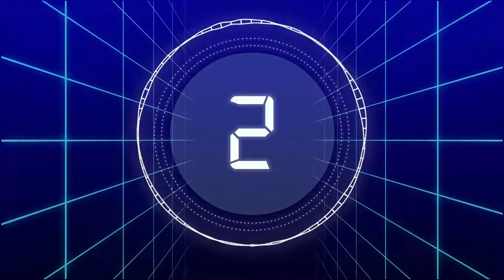Best Web Movies of OTT Platforms TRP Rating of Top 5 Best Web Movies of the Week 05 , watched on OTT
est Web Movies of OTT Platforms.TRP Rating of Top 5 Best Web Movies of the Week 5, watched on OTT.

Best OTT Movie Atrangi TRP
Disney Hotstar OTT web movie Encanto TRP of the week
Amazon Prime Video OTT web movie Satyameva Jayte 2 TRP of the week
Zee5 OTT web movie Antim TRP of the week
Netflix OTT Web movie Minnal Murali TRP of the week
Disney Plus Hotstar OTT web movie Atrangi Re TRP of the week

upcoming web movies release on January 2022.
hindi web movies January 2022
new hindi web movies January 2022
January 2022 new hindi web movies
hindi web movies release on January 2022
netflix releases this week
new ott releases January 2022,
new on ott this week,
netflix trp,
zee5 trp,
OTT RELEASED MOVIES,
amazon prime video,
OTTRatings OTTWeek 05,
Disney+ Hotstar trp
Happysode4
ott platform trp 2022
ott platform trp
Disney+ Hotstar
zee5 moive
zee5
netflix

maanaadu ott release date
kurup ott
kurup ott release
kurup
eternals
akhanda
eternals ott release date
eternals release date
sooryavanshi
sooryavanshi ott release
sooryavanshi ott
antim ott
antim ott release
antim
tadap ott release
tadap
laabam ott release date
raja vikramarka
raja vikramarka ott release date
antim release date on ott
ott release malayalam movies list 2022
dvdplay
dulquer salmaan
pushpaka vimanam 2021 ott release date
bhajarangi 2
bhajarangi 2 ott release date
when will kurup release on ott
atrangi re
upcoming movies on ott 2022
encanto ott release date
bachelor tamil movie download
garuda gamana vrishabha vahana ott release
garuda gamana vrishabha vahana
maanaadu ott release date and time
jaan e mann malayalam movie ott release date
atrangi re release date
atrangi re ott release date
no time to die release date in india on ott
manadu
pushpaka vimanam 2022
ott release december 2022
bollywood movies
bollywood movies 2022 full movie
tamil movies
netflix new releases 2022
ranbir kapoor upcoming movies
swaragini serial
the wheel of time trailer
satyamev jayate
molkki upcoming twist
udaariyan today full episode
satyamev jayate 2 trailer
maddam sir
idhayathai thirudathe serial today episode
molkki new promo
upcoming web series trailer
new web series trailer 2022
new web series January 2022
upcoming web series 2021 trailers
web series January 2022
new movies
new upcoming movies trailer
new trailers
upcoming south hindi dubbed movies
south upcoming movies 2022
upcoming tamil movies
upcoming telugu movies
bollywood upcoming movies trailer
marvel upcoming movies
upcoming punjabi movies
ajay devgan upcoming movies
south filmy craze
tamil dubbed web series
ott release movies
no time to die ott release
no time to die ott release date
no time to die ott india
mastram web series cast real name with picture
upcoming web moives in January 2022
new web moives in January 2022
new web moives trailer
web moives release in January 2022
new web series trailer January 2022
hindi web series January 2022
web series trailer January 2022
new movies January 2022
web series 2022 January
new hindi web series 2021
latest web series January 2022
latest web moives 2022
web series trailer 2022
1.BobBiswas 14.53M views (Zee5)
2.DhamakaOnNetflix 12.38M
3.ChhoriiOnPrime 8.83M
4.Sooryavanshi 8.71M(Netflix)
5.TheLastDriveIn 6.03M (DisneyPlusHotstar)
1.BobBiswas 14.53M views (Zee5)
2.DhamakaOnNetflix 12.38M
3.ChhoriiOnPrime 8.83M
4.Sooryavanshi 8.71M(Netflix)
5.TheLastDriveIn 6.03M (DisneyPlusHotstar)

Week 2,2022
TOP 5 OTT RELEASED MOVIES

1.AtrangiRe 11.57M (DisneyPlusHotstar)
2.ChandigarhKareAashiqui 7.85M (Netflix)
3.Encanto 7.35M (DisneyPlusHotstar)
4.Antim 7.16M (Zee5)
5.MinnalMurali 6.80M (Netflix)